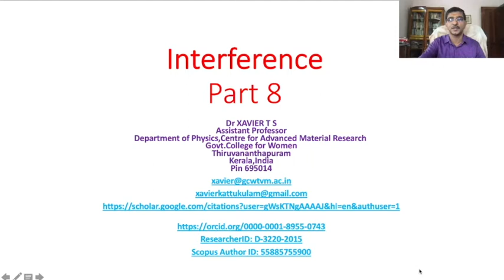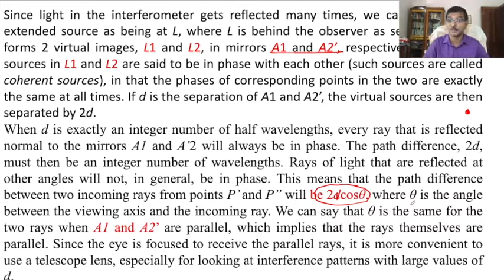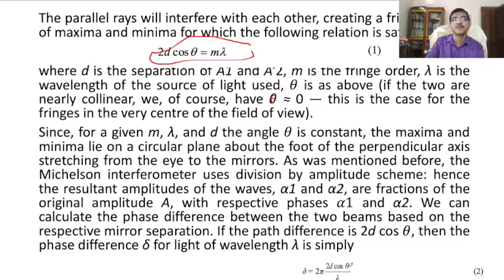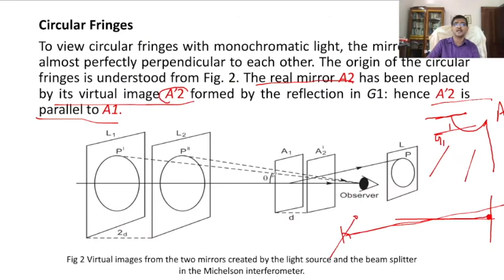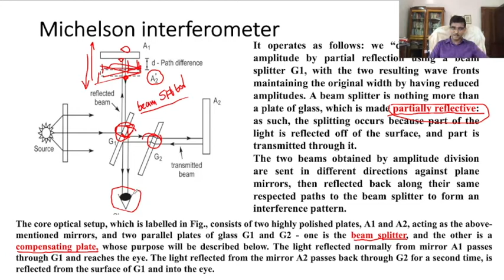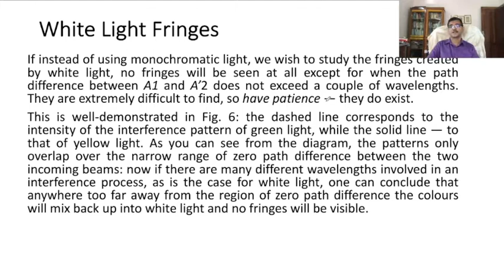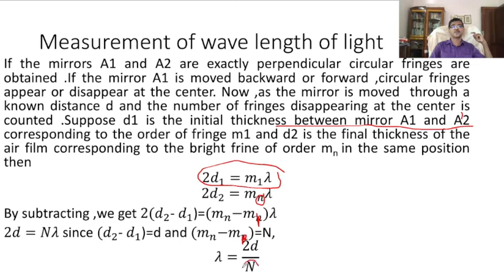Interference part 8